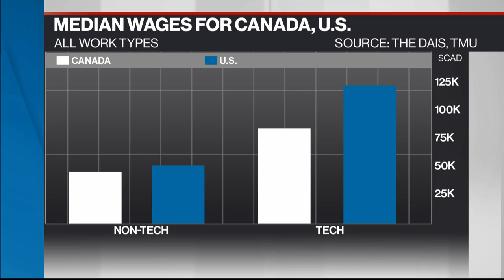U.S. tech workers earn 46% more than those in Canada: TMU study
Vivian Li, senior economist at the Dais, joins BNN Bloomberg to discuss new research on the wage gap between U.S. and Canadian tech workers. The report reveals that tech workers in the United States earn 46 per cent more in salary, when adjusted for the exchange rate and cost of living.